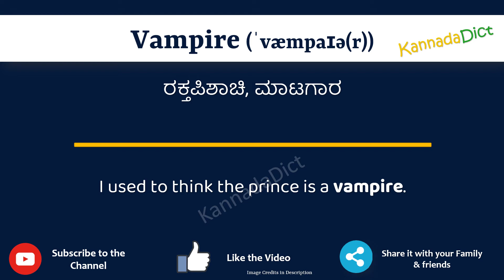Vampire Meaning in Kannada | Vampire in Kannada Dictionary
In this video, we will understand the meaning of Vampire in Kannada and learn the pronunciation of Vampire in Kannada.

 That is, you will understand Vampire meaning in Kannada as well as how to speak Vampire in Kannada,

What is the proper way to speak Vampire in Kannada?

So, Let’s learn the word Vampire in Kannada in just one minute.

Let’s, understands Vampire examples in Kannada